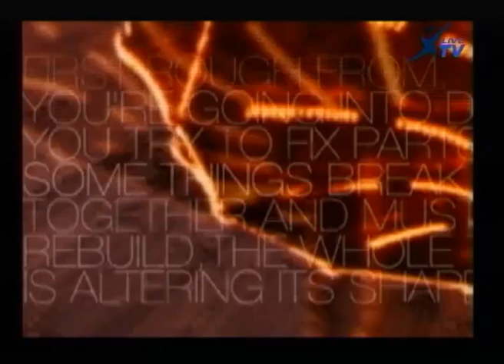Stamping Feet - Stomp live @ World Bodypainting Festival 2007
Stamping Feet ... GROOVE UND POWER FÜR BAUCH UND FÜSSE [Deutschland]

Das Trommelgewitter aus Berlin
Wer die Jungs von Stamping Feet schon einmal auf der Bühne erlebt hat, wird sie immer wieder sehen wollen. Sie trommeln z.B. auf Mülleimern, Fässern oder spielen "Stille Nacht, heilige Nacht" auf einer Motorsäge, dazu gibt es einen Funkenstrahl im Rhythmus mit dem Winkelschleifer an der Blechtrommel. Die Rede ist von drei wilden Trommlern aus Berlin. Sie bringen ein wahres Feuerwerk an Ideen, Akrobatik und schrägen Melodien auf die Bühne. Ihre Musik ist eine Mischung aus wilder Trommelei im aktuellen Sound und eingängigen Melodien. Zur Crew gehören Sven Hertrampf, Basti Reznicek und Matze Mantzke, alles erfahrene Musiker aus der Berliner Szene.

Das 1997 durch Sven Hertrampf ins Leben gerufene Projekt tourt seit dem durchs gesamte Bundesgebiet und Europa und begeisterte unzählige Gäste auf Konzerten, Galas und Radioshows. Zu den grßten Konzerten der letzten Jahre gehören Auftritte bei den FIFA-WM und UEFA-EM Fanmeilen am Berliner Brandenburger Tor vor bis zu 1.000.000 Zuschauern und Tourneen durch die Türkei, Malta, Österreich und die Schweiz. Unterstützung holt sich Stamping Feet bei dem Berliner Rapper MC Ramon, der schon in Amerika mit seinen Lyrics für Aufmerksamkeit gesorgt hat.
 Wer Stamping Feet mit nach Hause nehmen möchte, kann dies mit dem aktuellen Album Burning Drums tun. Die frisch erschienene Platte bietet 16 Tracks mit moderner Drummusik gemischt mit der zarten Stimme der Sängerin Marilyn, den knackigen Reimen von MC Ramon und einem gefühlvollen Song mit dem Schlagersänger Romano.